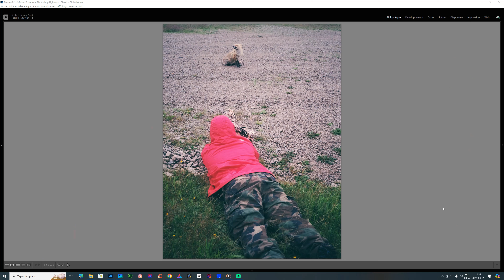Visez HAUT...SHOOTEZ BAS pour de meilleures photos!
Visez HAUT...SHOOTEZ BAS pour de meilleures photos!  Dans cette vidéo, je partage des suggestions et une technique pour réaliser des photos différentes et plus captivantes en profitant des éléments à notre disposition au ras du sol.  En intégrant ces éléments et en le faisant à partir d'une perspective abaissée, le lecteur de vos photos se sentira plus investie dans celles-ci.

Mes sources lumineuses photo/vidéo:
1) Panneaux LED/DEL 46cm et 26cm et (15% réduction avec code LOUISLAVOIE)
2) Éclairage DEL/LED 35cm (15% réduction avec code LOUISLAVOIE)
3) Support professionnel NEEWER (15% réduction avec code LOUISLAVOIE)
4) Piles génériques équivalentes SONY NPF-970 (15% réduction avec code LOUISLAVOIE)
5) Kit softbox NEEWER (15% réduction avec code LOUISLAVOIE)